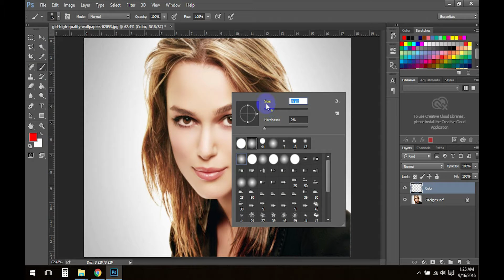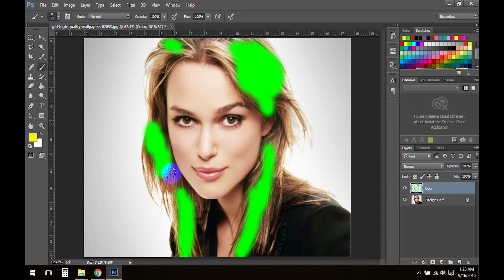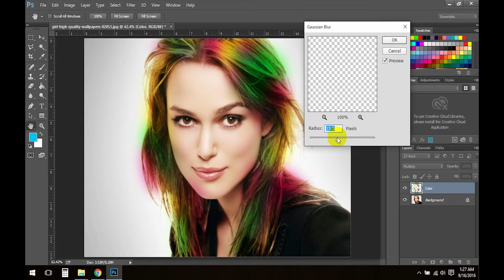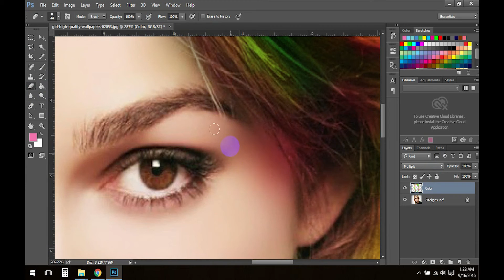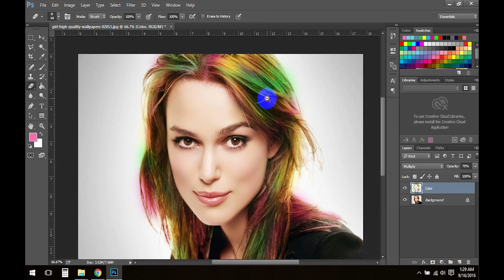How to make colorful hair | Hair style in 5 minutes | Photoshop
This video for learn how to make colorful hair  in Photoshop CC.